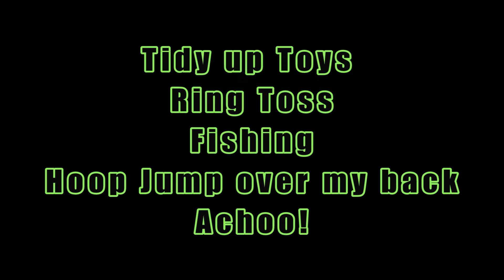Expert Trick Dog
The sport of Trick Dog has 5 levels for a dog to attain a championship title.

The fourth level is Expert.

In Expert Trick Dog (ETD) participants must perform 5 of the 43 available tricks to pass the level.

Expert level tricks must all be performed off-leash.  A pointed finger may be used, but no treat or toy lures.  Handler may give multiple cues, but may not badger the dog.  handler shall not hover over or crowd the dog.

The handler may not physically manipulate the dog into a trick and ALL tricks must be taught through positive reinforcement methods.

Trick Dog Sports are overseen by the sanctioning body "Do More With Your Dog" and championship titles are recognized by both the American and Canadian Kennel Clubs.

Both purebred and mixed breed dogs are welcome to participate and compete.

This is Pixel.  She is a purebred Whippet who is 1 year old